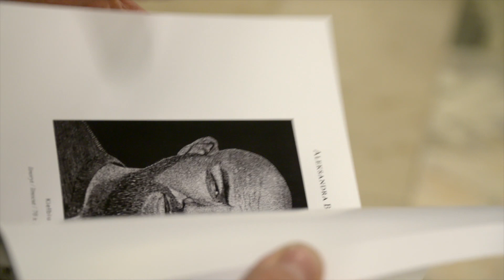Wernisaż Wystawy Pokonkursowej XV Międzynarodowego Konkursu Graficznego im. Józefa Gieleniaka.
Muzeum w lutym 2022 roku ogłosiło XV edycję Międzynarodowego Konkursu Graficznego im. Józefa Gielniaka. Do Działu Sztuki wpłynęły 132 prace 72 autorów z Polski i zagranicy m.in. Austrii, Włoch, Kanady, Niemiec, USA, Taiwanu i Grecji. Szczegóły w materiale TV Dami Jelenia Góra.